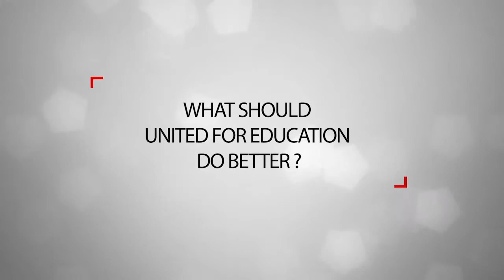CONCEPT CHAINS 1